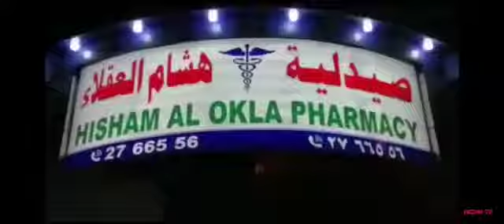Ramadan Floodlights Tournament news